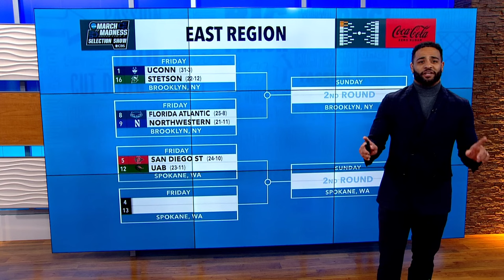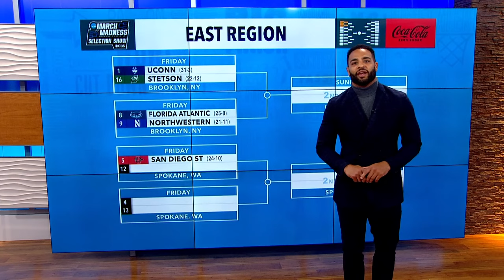San Diego State Aztecs earn #5 seed, will play Friday in NCAA Tournament Bracket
The field is set for the 68 teams in the 2024 NCAA Men's Basketball Tournament so let March Madness officially begin!

The Aztecs received a #5 seed in the NCAA Tournament East Region and will play Friday in Spokane, WA vs #12 University of Alabama at Birmingham.

The San Diego State Aztecs knew they had played well enough to make the tournament even without the automatic bid that New Mexico received with their conference tournament win over the Aztecs on Saturday.

If the Aztecs win their first game on Friday, they will get the chance to play either #4 Auburn or #13 Yale in Spokane on Sunday.

The Aztecs finished the regular season with a loss in the Mountain West Conference Tournament to New Mexico, 68-61.